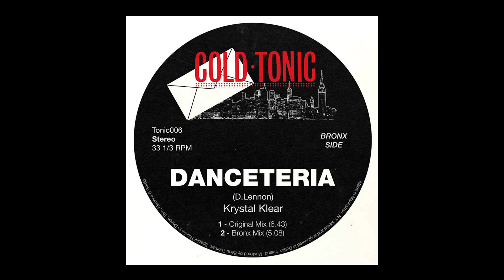Krystal Klear - Keith Haring Downtown Mix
Keith Haring Downtown Mix - Krystal Klear